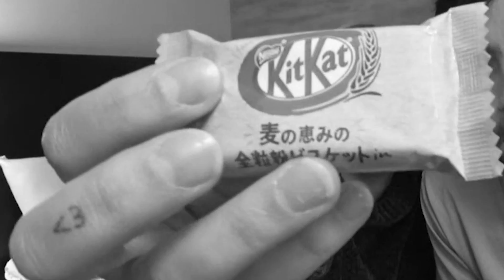*MUY ASQUEROSO* PROBAMOS 21 KIT KATS JAPONESES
ÚLTIMO VIDEO DE JAPÓN, Durante el viaje a Japón compramos un pack de un total de 21 kit kats,  el cuál contiene muchisimos sabores, los probamos en el directo y damos la opinión, la verdad, que para mi, asquerosos. También compramos dos mochis muy especiales!

Gestión de Contenido: Erxc_Art
Edición: PaulDaark